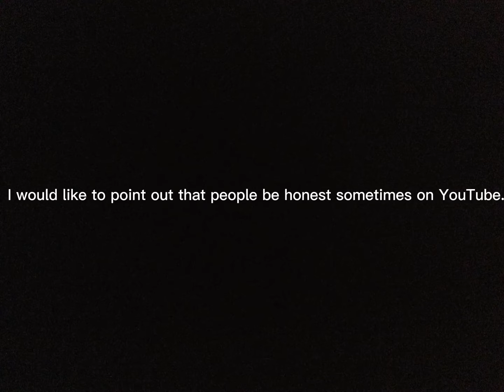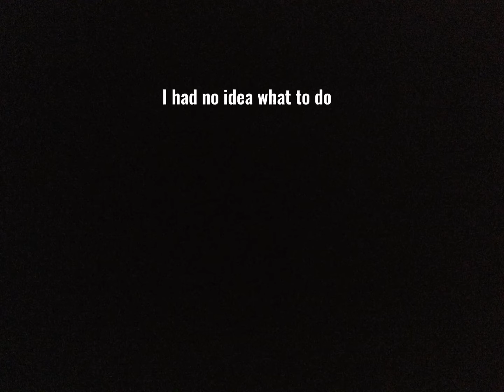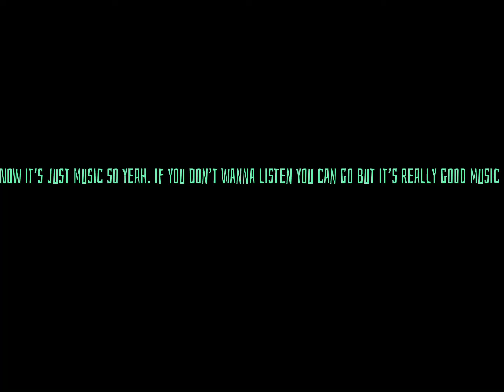For Everest!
Yayyy 😁